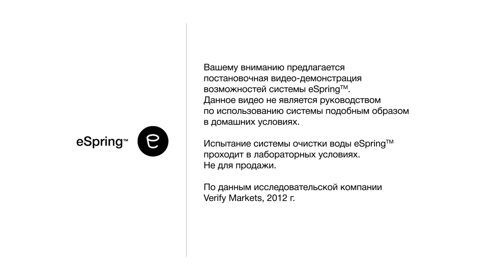Фильтр eSpring эксперимент с колой